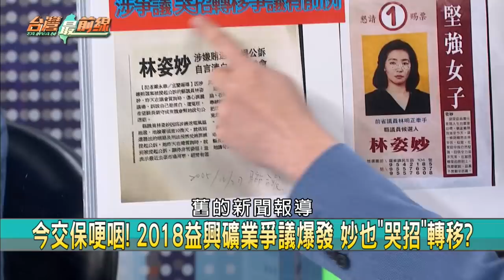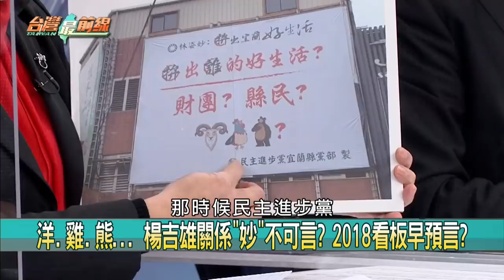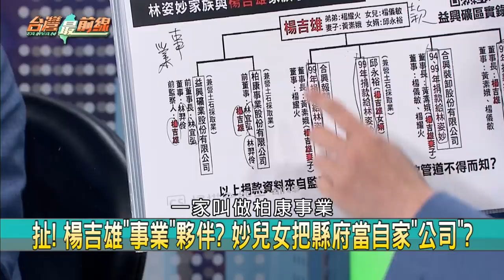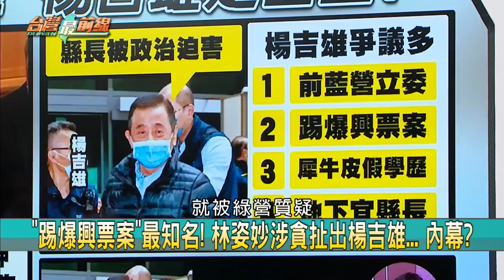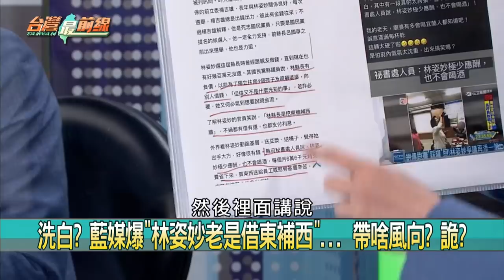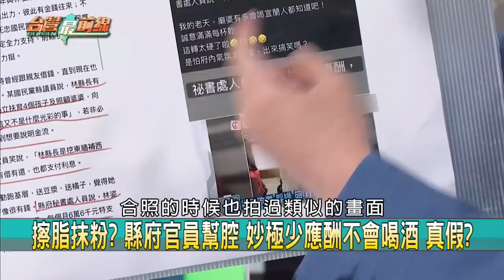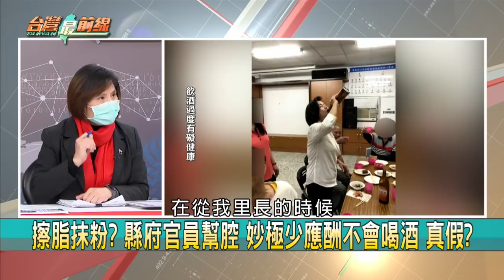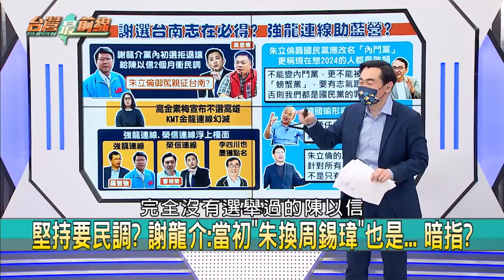涉弊後首露面！妙姐痛哭打悲情？ 妙兒楊吉雄製造借貸？關係很深？【台灣最前線】2022.02.24(上)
📌 涉貪交保後哭了! 妙向兒女道歉"媽媽沒保護好你們"?
📌 涉貪聲淚俱下? 妙喊對不起兒女... 縣民呢? 不用說明?
📌 今交保哽咽! 2018益興礦業爭議爆發 妙也"哭招"轉移?
📌 涉滅證交保步出地檢! 楊吉雄:縣長被政治迫害! 背後?
📌 "財產來源不明"關鍵? 林姿妙"上億未申報"遭盯上 揭!
📌 親友團發大財? 林姿妙左手給右手? "炒地手法"曝光?
📌 涉案深? 親上火線哽咽喊冤 沒交代澄清? "妙"不可言?
📌 詭? 林姿妙兒找楊吉雄"製造"借貸關係? 啥不可告人?

【主持人】
       許仲江

【節目來賓】
國民黨台南市議員      謝龍介
民進黨宜蘭縣議員      呂惠卿